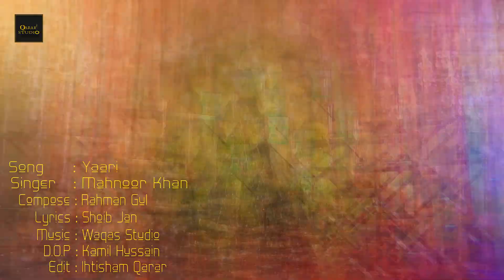Bewafai Karey Bewafa Yeh | Sta Sara Yari Na Da Pakar | Yaari | Mahnoor Khan | Official Music Video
Qarar Entertainment
Qarar Entertainment only Youtube Channel.